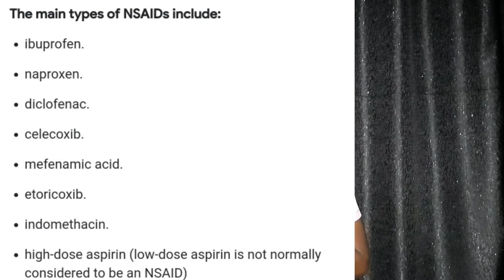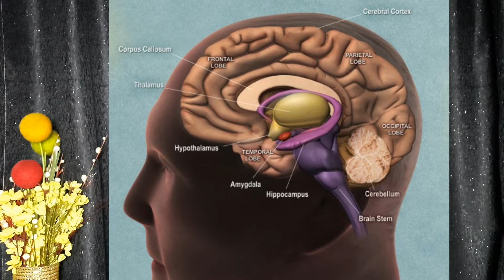NEVER USE THIS DRUG FOR PERIOD CRAMPS!!! || Side Effects of Felvin, Ibruprofen, NSAID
NSAID is a class of drugs that women use for menstrual pain and Cramps. There are side effects of using Felvin, Diclofenac, ibuprofen, and Tyneol for Period Cramps. This is certainly not the best option for treating menstrual pain.
This video explains clearly why NSIAD should not be used regularly for treating period cramps.
Recommended Videos:
Welcome to Growth Inn!!!
Growth Inn is committed to ensuring you have a good understanding of your sexual and reproductive health especially issues around male and female fertility. You should also expect contents that will help you grow your career, relationships, Marriage, and love life.
Odunayo Sadiq is
- Public Health Professional with years of community mobilization and health education
-Researcher on Gender, governance, and empowerment issues
- MPH Field Epidemiology
- B.Sc Microbiology
- A Christian